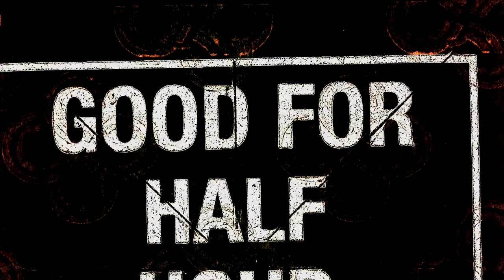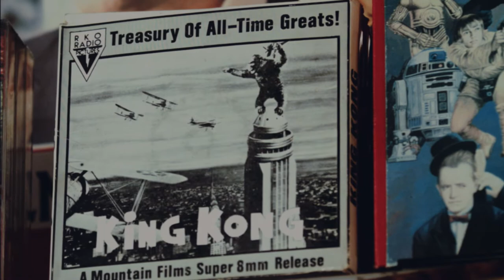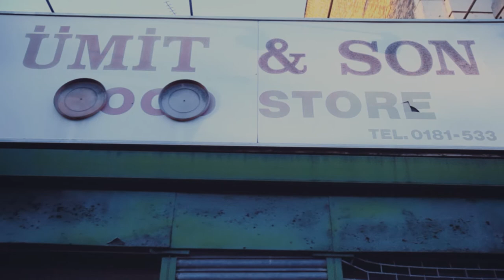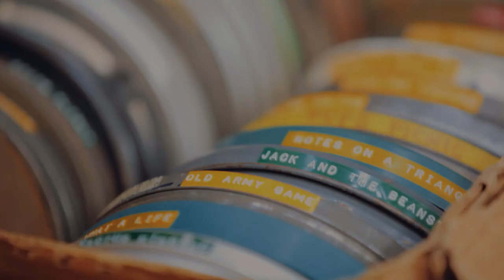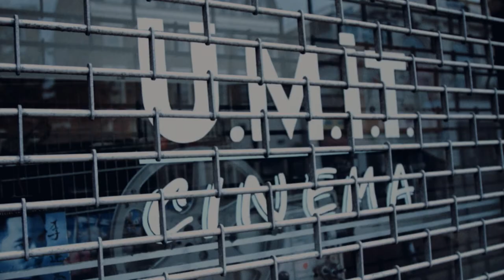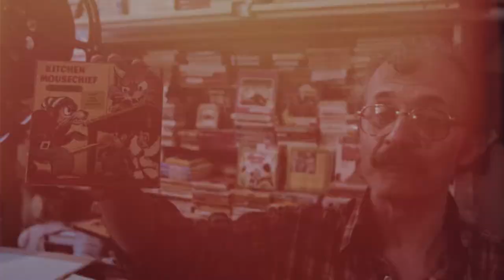THE WAY OF THE DODO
His wife thinks he’s obsessed, but rewind boy Ümit isn’t convinced. The film follows Ümit Mesut, a colourful East London shop keeper, as he fights to keep his passion for celluloid alive in an ever changing digital world. He strikes the switch, then the lamp and the show begins.

Directed, Shot & Produced by Liam Saint-Pierre